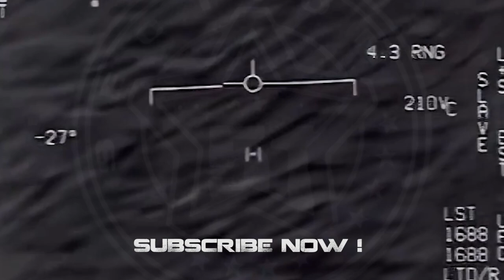Strange UFO Seen in Shakopee, Minnesota, Sept 2022 👽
Video shared on Reddit by Smencil and filmed on September 3, 2022 at 5:46PM in Shakopee, Minnesota.

(PROG 906)